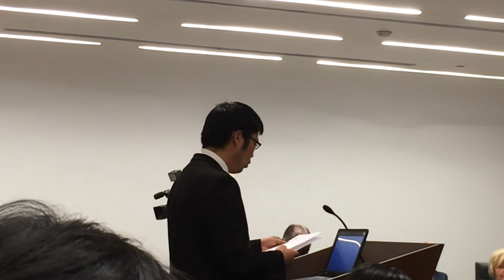WRDSB Delegations 1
Waterloo Region District School Board Trustee Meeting - June.15.2015